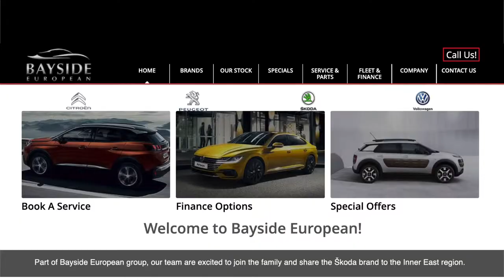Meet The Newest Škoda Dealership In Melbourne's Inner East - Bayside Škoda (June 2019)